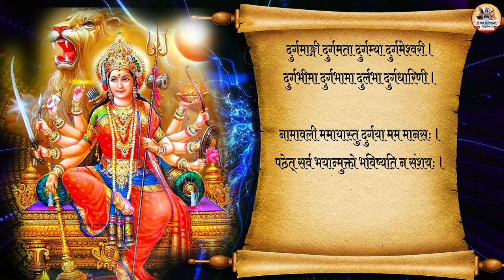नवरात्री में जरुर सुने | माँ दुर्गा के बत्तीस नाम | दुर्गाद्वात्रिंशन्नाममाला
“श्री दुर्गा बत्तीस नामवली” स्त्रोत :-

दुर्गा दुर्गार्ति शमनी दुर्गापद्विनिवारिणी।
दुर्गामच्छेदिनी दुर्गसाधिनी दुर्गनाशिनी
दुर्गम ज्ञानदा दुर्गदैत्यलोकदवानला
दुर्गमा दुर्गमालोका दुर्गमात्मस्वरूपिणी
दुर्गमार्गप्रदा दुर्गमविद्या दुर्गमाश्रिता
दुर्गमज्ञानसंस्थाना दुर्गमध्यानभासिनी
दुर्गमोहा दुर्गमगा दुर्गमार्थस्वरूपिणी
दुर्गमासुरसंहन्त्री दुर्गमायुधधारिणी
दुर्गमाङ्गी दुर्गमाता दुर्गम्या दुर्गमेश्वरी
दुर्गभीमा दुर्गभामा दुर्लभा दुर्गधारिणी
नामावली ममायास्तु दुर्गया मम मानसः
पठेत् सर्व भयान्मुक्तो भविष्यति न संशयः

यह स्त्रोत शत्रु से मुक्ति पाने का शक्तिशाली स्त्रोत है । धन व्यापार में हानि , कर्ज़ में डूबा, अपनी बुरे व्यसनों से छुटकारा पाने के लिये, अथवा रोग से मुक्ति पाने के लिए , राहु के कुप्रभाव से बाहर आने के लिए यह स्त्रोत अत्यंत लाभदायी है । यह स्त्रोत स्वयंसिद्ध है । इसे सिद्ध करने की , स्थान शुद्धि की आवश्यकता नही है । नकारात्मक ऊर्जा से मुक्ति के लिए भी इस स्त्रोत से लाभ प्राप्त किया जा सकता है ।